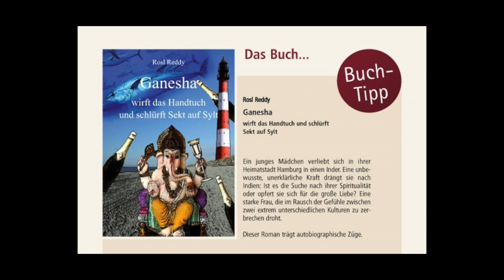Rosl Reddy "Do you remember?" Poetry Slam Videoclip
Rosl Reddys "Do you remember?" Poetry Slam Videoclip wurde am 10. Juli 2014 live gefilmt im Lustgarten zwischen dem Berliner Dom und dem Alten Museum in Berlin-Mitte.

Rosl Reddy ist u.a. Autorin des Bestsellers „Ganesha wirft das Handtuch und schlürft Sekt auf Sylt".

Bei Wunsch auch mit einer persönlichen Widmung.

Dieser Videoclip wurde produziert von:

SPERLING MOVIES
Videoproduktionen | Online-Marketing | Social Media Management

Ein Unternehmen der

SPERLING PROMOTIONS UG (haftungsbeschränkt)
Europa-Center
Tauentzienstr. 9-12
10789 Berlin

Geschäftsführer: Oliver Stollorcz
Amtsgericht Berlin (Charlottenburg) HRB 164508 B